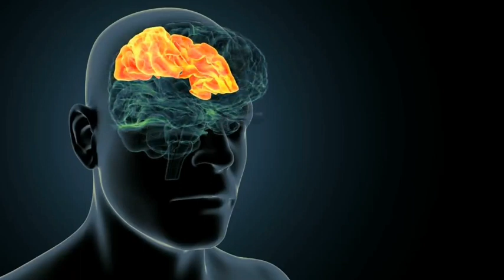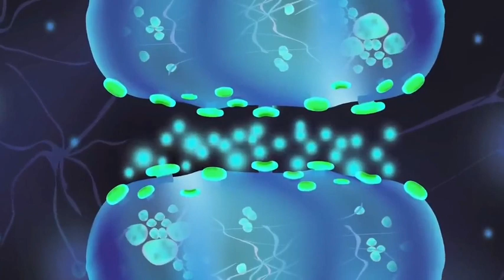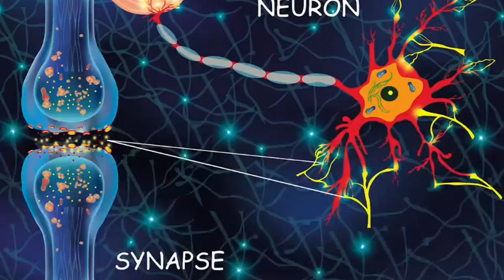Benefits of Deep Sleep||गहरी नींद के फायदे||Ceragem Therapy Benefits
ceragem,
ceragem exercise,
ceragem therapy,
ceragem master v3,
ceragem exercise videos,
ceragem song,
ceragem machine,
ceragem therapy side effects,
ceragem india official,
ceragem v4,
ceragem bed,
ceragem v6,
ceragem v3,
ceragem master v4,
ceragem massage bed,
ceragem  and,
ceragem and nuga best,
ceragem advantages and disadvantages